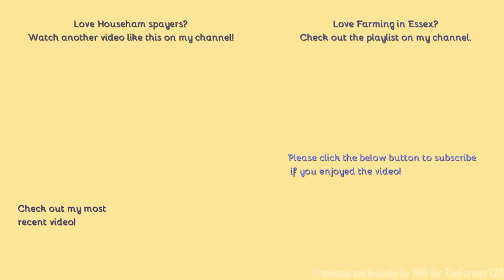Farming in Essex - Spraying with Househam 'MERLIN' sprayer. [21]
Hello,
A bit more spraying here, this time with an outfit I have not spotted before, replacing the Claas Arion that appeared on the channel last month.
Comment Rules (Last Update: 12th June 2017):
1. Do not swear or be rude in the comments. Any comments that contain this will be removed by me. Equally if I decide there is an aggressive comment towards me or someone else, that will also be removed.
2. Use correct grammar and try to use correct spelling. I want the comments section to be presentable. If there is deliberate misuse of grammar and spelling I will not reply to the comment, More on this below.
3. Try not reply to everyone with their comments in each video, as I will do that but if you can help someone and I do not get there first than please do.
4. I am up for constructive criticism so if you have any for any video than please do leave it in the comments section and let me know and I will do my best to resolve this.
5 - NEW: NO fake comments, and by this I mean bots spamming me. I have had this in the past and it's not fun getting excited that you have a new viewer when it's actually just a bot. Any comments that contain this will be removed by me & flagged to YouTube for spam.
6 - No previous comments, and by this I mean copied & pasted comments that have been previously posted before and I have replied (If I have not replied at the time of post then fair enough, I will reply on the latest). There is no need for the same one comment, but on two videos to be posted twice. Not only does it waste my time answering it again but it waists yours too!
7 - No links to be posted in my comments due to safety reasons. If you want to show me a channel use that one if its yours or quote the name, not the link! Any comments that contain this will be removed by me.